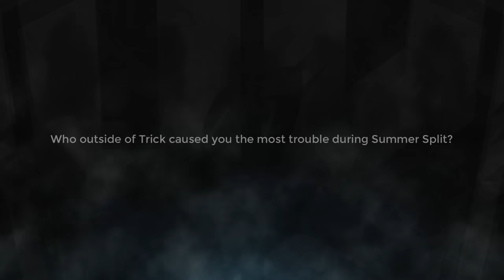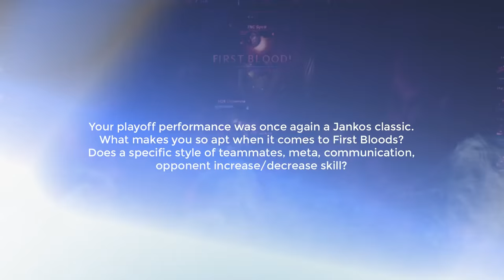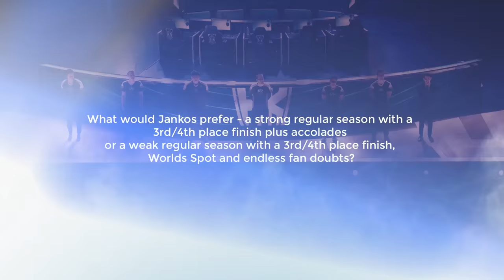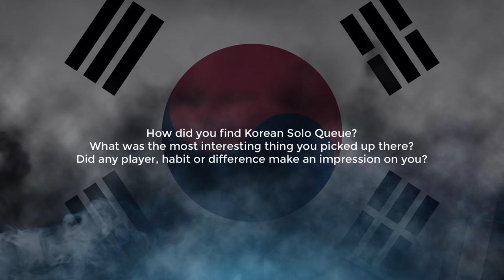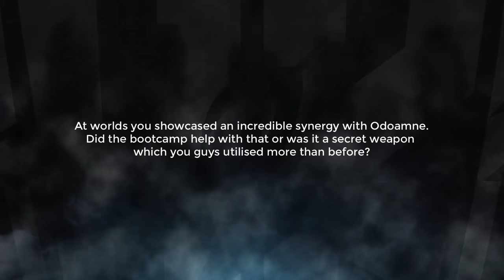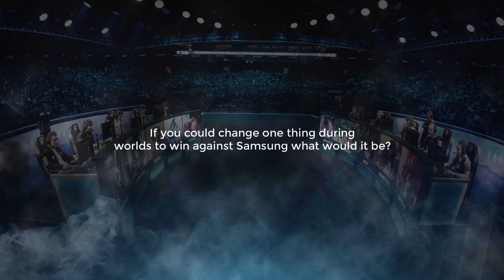A Chat with Jankos: Part 2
Our star jungler Jankos sat down with us and had a long chat about his competitive 2016.

Spring split, relationships within the team, personal and team performance, Worlds - everything you wanted to know. Enjoy!